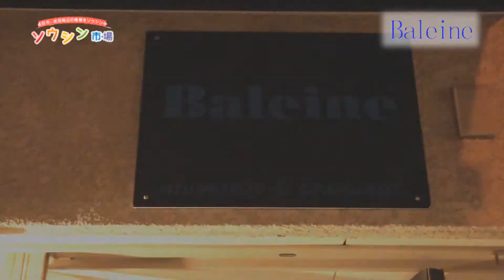成田 Baleine バレイン 【BAR カウンター 大型モニター 少人数貸切 宴会 パーティー スポーツ観戦】 Baleine narita bar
座席数１０席の 落ち着いた大人の雰囲気のカウンターバーで、女性一人のお客様も少なくありません。
山崎１０年、ラフロイグ１０年など１ショット５００円からと価格もリーズナブルに設定しております。

日替わりの選べる手作りお通し、好評ブタバライス（ＢＢＲ）をはじめ食事メニューも充実しております。
毎週木曜日はカレーの日です。（何カレーかは当日のお楽しみ）

少人数のパーティーや女子会、男子会も可能です。
貸切に是非ご利用ください。

成田・富里密着グルメ情報　ソウシン市場

お酒を飲まれた方は
成田・富里　激安ソウシン運転代行まで

【tag】
飲食店,酒,宴会,新年会,忘年会,送別会,歓送迎会,貸切,カウンター,ソウシン市場,soushin,ichiba,Baleine,バレイン,成田,なりた,narita,BAR,